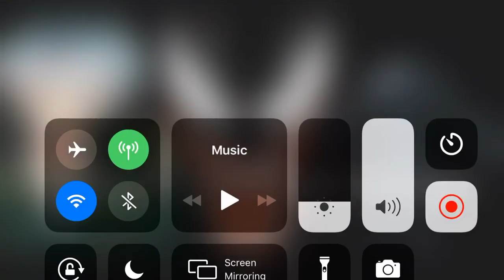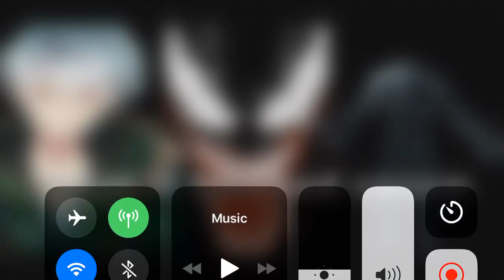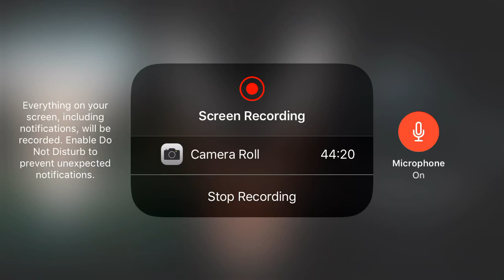What if bell had venom part 1